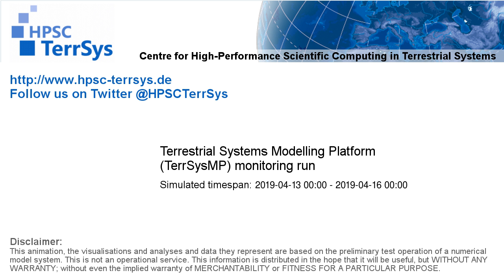TerrSysMP monitoring run 2019-04-13 - sensible heat - Europe (72h)